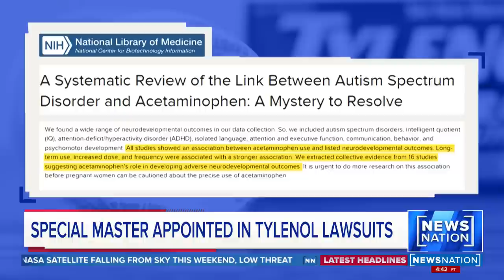Mother of autistic son weighs in on lawsuit blaming Tylenol | NewsNation Prime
Tens of thousands of mothers are suing the makers of Tylenol in a class-action lawsuit that claims its use during pregnancy led babies to be born with autism. Karleen DeGroodt is among the mothers in the lawsuit and discussed her use of Tylenol during pregnancy and her son’s autism during an appearance on NewsNation’s “Prime.”